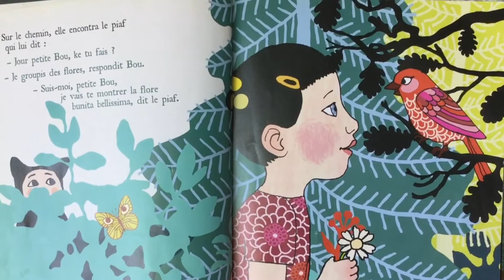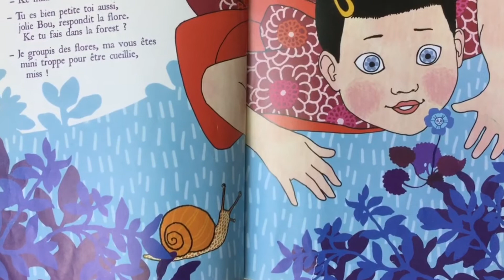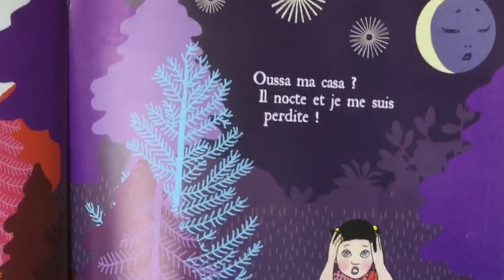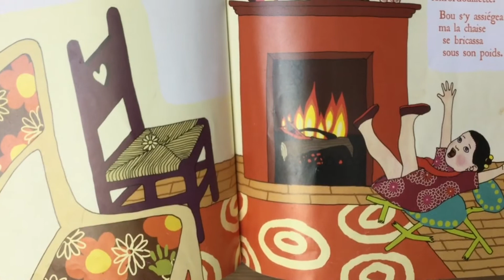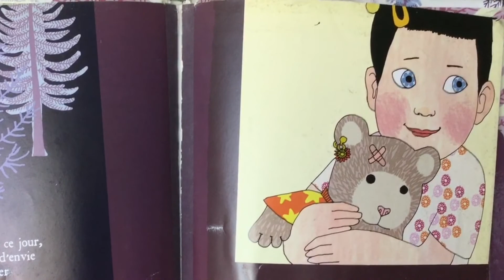Bou et les 3 zours / Elsa Valentin ; Ilya Green - L' Atelier du poisson soluble, 2008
Lu par Mélanie